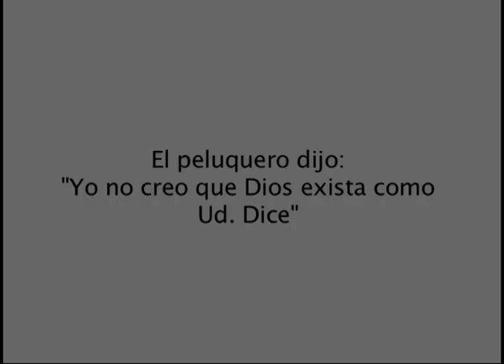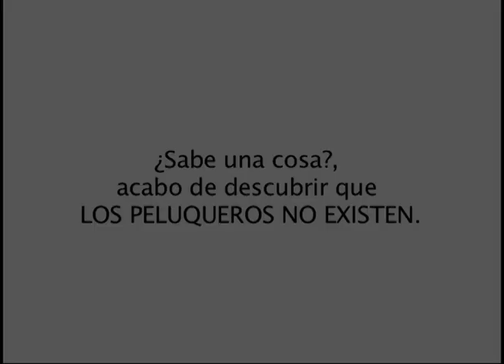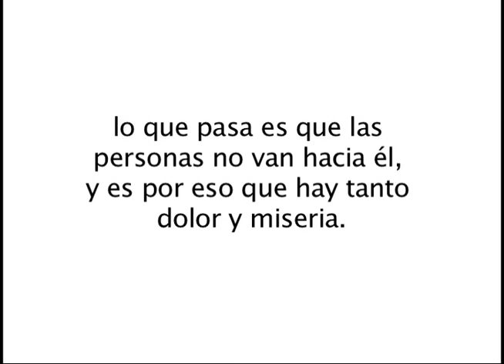Dios y el peluquero.mov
un buen consejo en la llegada de este nuevo año, afuera con el orgullo, el odio, ma maldad, el rencor, limpiar el alma y sentirse bien contigo y con tu entorno, es una satisfaccion personal